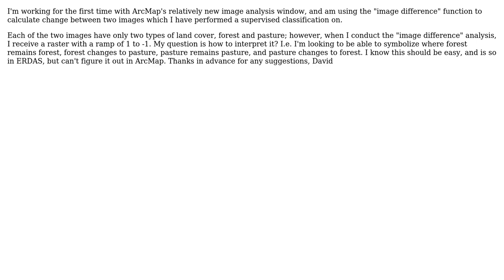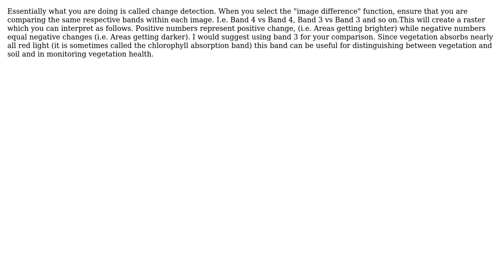GIS: ArcMap Image Difference: Help interpreting/utilizing results (2 Solutions!!)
GIS: ArcMap Image Difference: Help interpreting/utilizing results

With thanks & praise to God, and with thanks to the many people who have made this project possible! | Content (except music & images) licensed under CC BY-SA | Music | Images & others | With thanks to user toms user PolyGeo user dpalm user David Meek and the Stack Exchange Network Trademarks are property of their respective owners. You are responsible for your own actions.